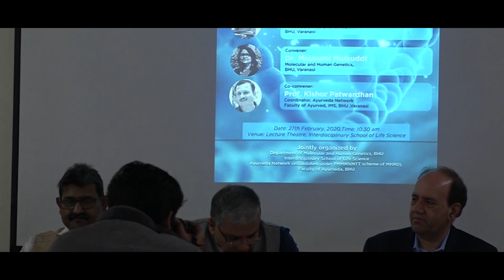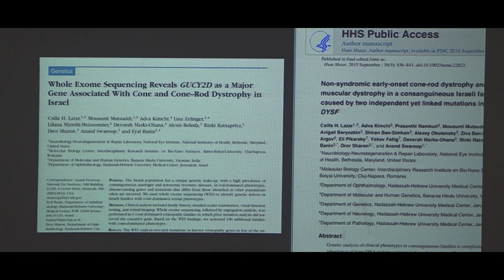Context of the event